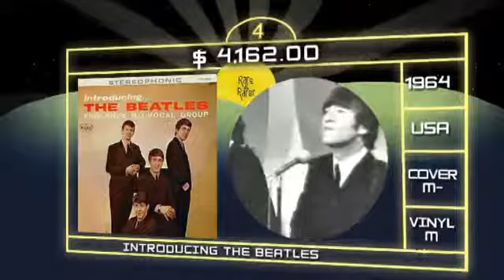TOP 10 BEATLES VINYL ALBUMS OF THE YEAR - VINILI RARI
Most valuable Beatles vinyl albums of 2011 in onlines sales.